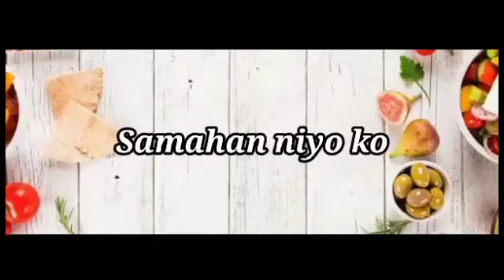ASMR EATING SEASON FRUITS